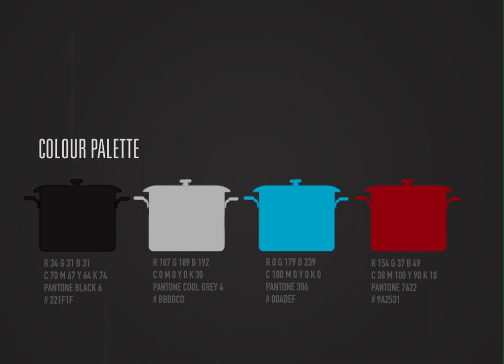Animated Style Guide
An Animated Style Guide For A Uni Assessment.